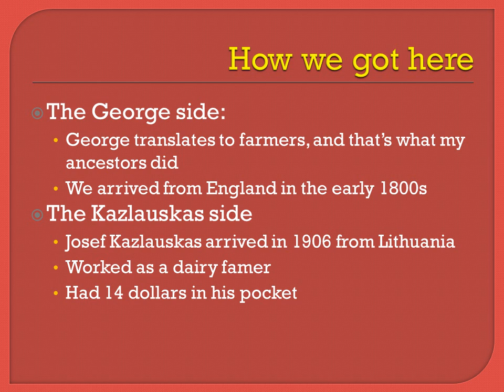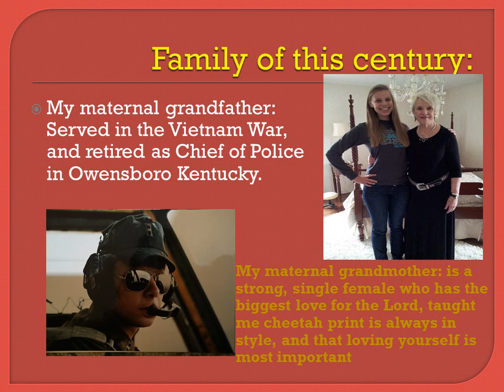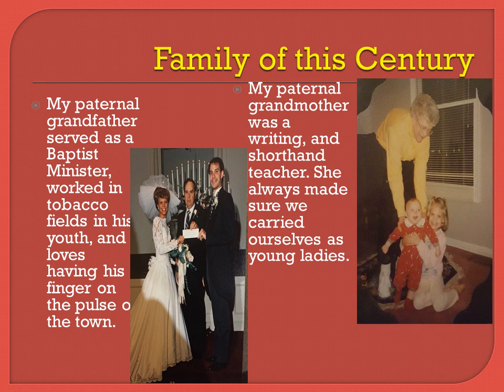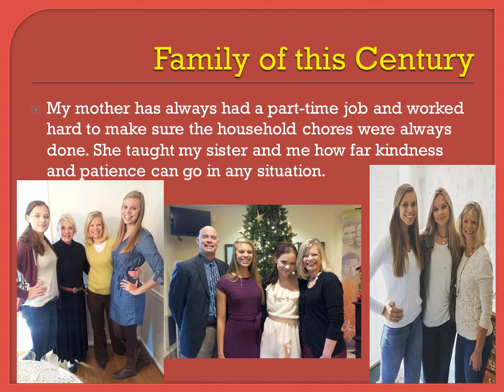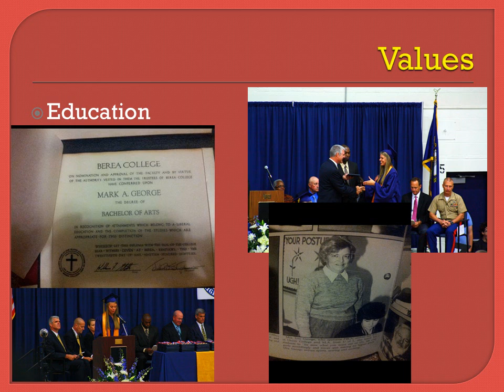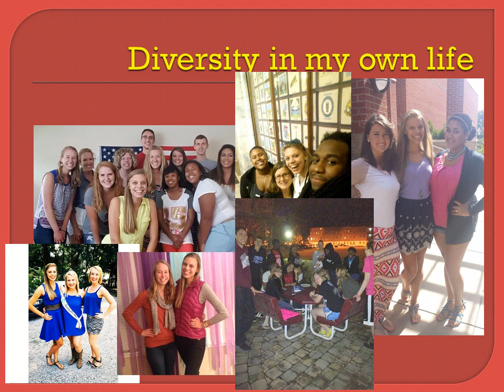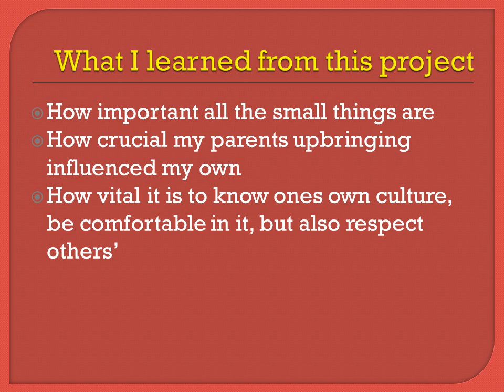Hannah George- family heritage